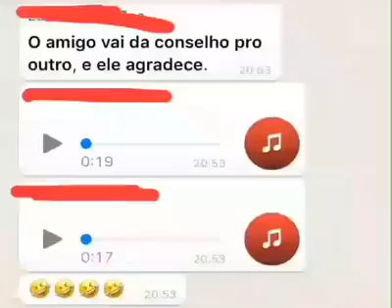ÁUDIO OFICINA DO BOLO - MORRA DE RIR 😂